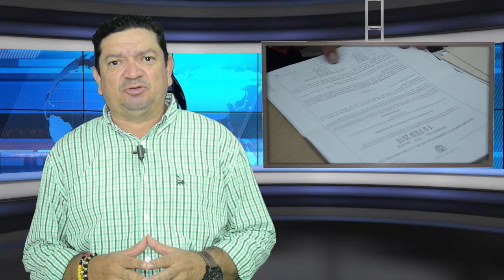CONCEJO DE ARAUCA APROBÓ INCREMENTO DE LOS SALARIOS DE LOS EMPLEADOS DE LA ALCALDÍA